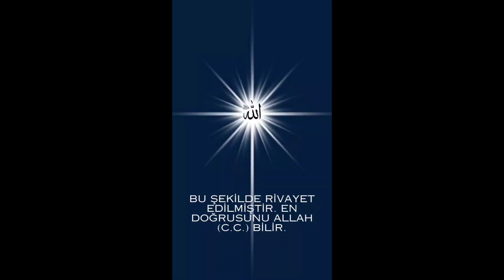RÜYA TABİRLERİ 4 - ATMACA, AVUÇ, AY, AYAK, AYAK BAĞLAMAK, AYAK ÇIKINTISINI RÜYADA GÖRMEK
Bu videomuzda;

     Rüyada atmaca görmek;

Beyaz ve uysal bir doğan yada atmacanın emrinizde olduğunu görmek,
Vahşi ve yırtıcı atmaca görmek,
Atmaca yakaladığınızı görmek,
Başkasının size atmaca verdiğini görmek,
Elinizde beyaz bir atmaca olduğunu görmek,
Atmacanın elinizden düşüp öldüğünü görmek,
Evinizin çatısına atmaca konduğunu görmek,
Atmacanın elinizden kaçıp bir kadının eteğinin altına saklandığını görmek,
Atmacanın ayağında altın veya gümüşten bir çan görmek,

    Rüyada avuç görmek;

Kapalı avuç görmek,
Avuçlarınızda halsizlik hissetmek,
Avuçlarınızın açık ve sağlıklı olduğunu görmek

    Rüyada ay görmek;

Ayın size secde ettiğini veya evinizin yanına düştüğünü görmek,
Ayın ışığını görmek,
Ay ile güneşin savaştıklarını görmek,
Ay ve güneş tutulması görmek,
Sadece ayın tutulduğunu görmek,
Ayı yakaladığınızı görmek,
Ayı hilal şeklinde görmek,
Hilalin doğudan yükseldiğini görmek,
Ayı yakaladığınızı veya ayın yanınıza geldiğini görmek,
Ayı oldukça parlak görmek,
Evinizin bahçesinden ayı seyretmek,
Ayı bulutların arkasına girerken görmek,
Ayın süratle hareket ettiğini veya düştüğünü görmek,
Ayı oldukça açık ve net görmek,
Evinizin bahçesinden aya bakmak ve onu net görmek,
Ayı dolunay konumuna yaklaşırken açık ve net görmek,
Ayın sudaki yansımasını görmek

    Rüyada ayak görmek;

Bir ayağınızın kesik veya kırık olduğunu görmek;
İki ayağınızı da aynı şekilde görmek,
Ayağınızın demirden veya bakırdan olduğunu görmek,
İyi bir kimsenin ayağının topal olduğunu görmesi,
Ayaklarınızın iple bağlı olduğunu görmek,
Ayaklarınızın olmadığını ve bastonla yürüdüğünüzü görmek,
Ayağınızın demirden olduğunu görmek,
Ayağınızın gümüşten üzerininse altından olduğunu görmek,
Ayağınıza pranga vurulduğunu görmek,
Ayağınızın bir direğe bağlandığını görmek,
Ayağınızın bir kapana takıldığını veya bir batağa battığını görmek,
Ayağınızın sürçtüğünü veya bir çukura düştüğünü görmek,
Bindiğiniz bir merkebin üzerinde ayaklarınızı hareket ettirdiğinizi görmek,
Çok sayıda ayağınızın olduğunu görmek,
Ayaklarınızın deve veya inek ayağına benzediğini görmek,
Ayağınızın vahşi hayvanların ayağına benzediğini görmek,
Ayağınızın kanatlı hayvanların ayağına benzediğini görmek,
Yalınayak yol yürümek,
Berrak suda yalınayak yürümek,
Çayırda yalınayak yürümek,
Taşlar üzerinde yalınayak yol yürüdüğünüzü ve ayağınızın ağrıdığını görmek

    Rüyada ayak bağlamak;

Birinin ayağınızı bağladığını görmek

    Rüyada ayak çıkıntısı görmek;

Ayağınızın üzerinde çok sayıda çıkıntı olduğunu görmek,
Ayağınızın üzerindeki çıkıntının kırıldığını görmek

     Her insan uyuduğu zaman rüya görmektedir. Bazı rüyalar sahih bazıları ise şeytani rüyalardır. Kaynaklarda geçen bazı önemli konular hakkında burada paylaşım yapılacaktır. En doğrusunu Allah (c.c.) bilir.

     Rüya ilminin var olduğunu kanıtlayan bazı ayeti kerimeler.

"Rabbin seni seçecek ve sana rüya ilmini öğretecektir." (Yusuf Suresi 6. ayet)
"Rabbim, bana rüyaları yorumlamayı, onların anlamını anlayıp açıklamayı öğrettin, bu da ilmin nimetlerindendir." (Yusuf Suresi 101. ayet)